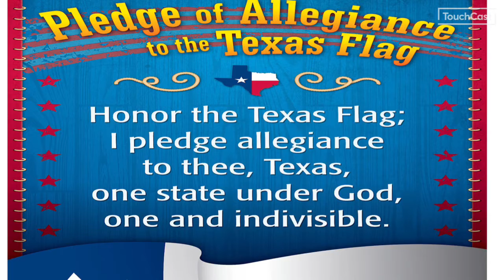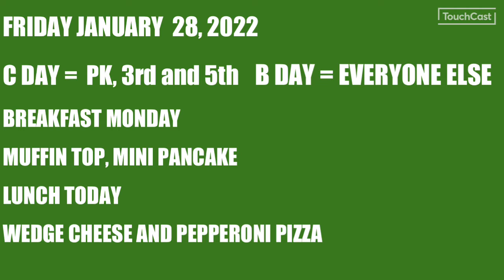FRIDAY JANUARY 28 2022